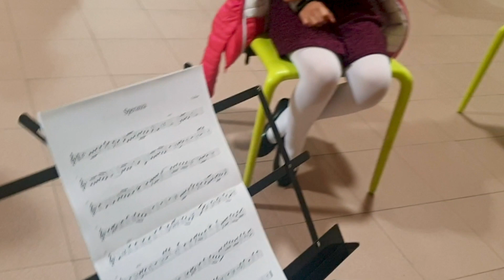La Speranza - 100 anni Gianni Rodari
Un omaggio al grande scrittore da parte del Piccolo Coro SMA di Milano.
Il brano, con la musica di Peter Stupel, è stato un classico cantato dal Piccolo Coro dell'Antoniano ai tempi di Mariele Ventre.
Il Piccolo Coro SMA l'ha iniziato a studiare durante il lockdown di primavera, tramite le lezioni via web.
Un messaggio importante in questi momenti difficili.

Da @antonianobologna :
Il 4 aprile 1970 Mariele Ventre conobbe GianniRodari e gli riferì che il CoroAntoniano stava imparando una sua poesia, “Speranza”, musicata da Peter Stupel.
Rodari si diceva “sbalordito” dalla bravura dei bambini, parlava “con invidia” del testo di “Quarantaquattro Gatti” e di qualche altra canzone dello ZecchinodOro.
Mariele mantenne corrispondenza con lui fino alla sua scomparsa, nel 1980.

---TESTO--
Se io avessi una botteguccia
fatta d'una sola stanza
vorrei mettermi a vendere
sai cosa? La speranza.

“Speranza a buon mercato!”
Per un soldo ne darei
ad un solo cliente
quanto basta per sei.

E alla povera gente
che non ha da campare
darei tutta la mia speranza
senza farla pagare.